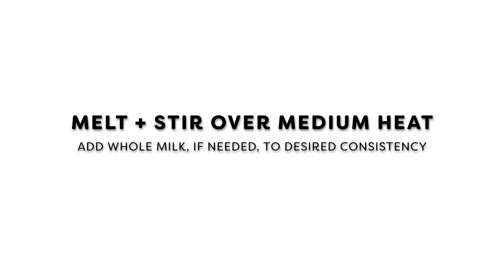Corks + Cheers: Quick Queso